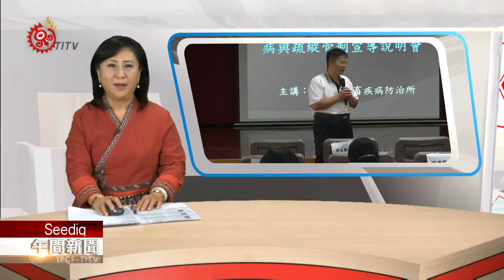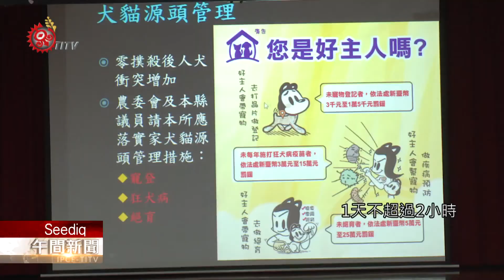信義鄉辦寵物照護講習 宣導正確飼養觀念 2020-11-14 Seediq PCF-TITV 原文會 原視族語新聞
在原民傳統社會，狗不僅是家中成員，更是狩獵好幫手，不過有村民指出，如果沒有好好管理犬隻，除了影響環境衛生，嚴重可能危害人身安全。

為了幫助族人正確飼養寵物，信義鄉公所邀請家畜疾病防治所，舉辦寵物照護講習，家畜疾病防治所指出，若要帶狗狗出門，務必使用矯正棍，預防犬隻追咬路人。

所長提醒，矯正棍可以較輕的水管替代，給犬隻配戴矯正棍時，1天不超過2小時，以免狗狗前腳被矯正棍磨破皮；但也呼籲民眾，自家寵物務必好好管理，不要放任寵物在外遊蕩，避免造成環境及安全問題。